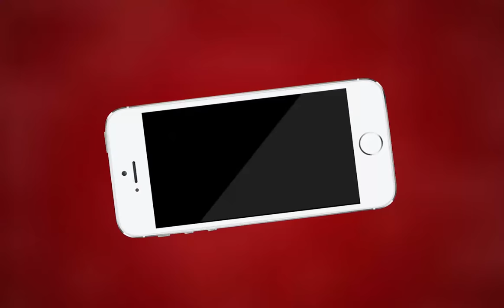AJMER NEWS | सुभाष नगर में लोन नहीं चुकाने पर घर किया कुर्क | MTTV INDIA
सुभाष नगर में लोन नहीं चुकाने पर घर किया कुर्क

कोर्ट के आदेश पर मकान किया कुर्क

पुलिस की रखवाली में पूरी हुई कुर्की की कार्यवाई

दुर्गेश साहू पर 21 लाख रुपए बकाया थे

दुर्गेश साहू सालों से चल रहा है फ़रार